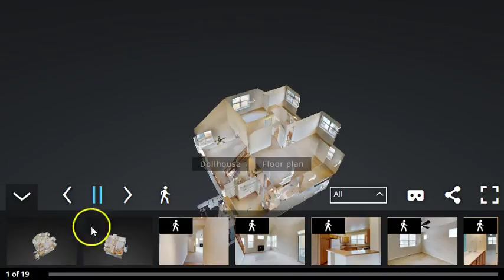40 Beecher Street, Eagle, CO 81631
Great new offering with a larger yard and a quiet location. This is a Coronado Model Village Home with 3 bedrooms and 2.5 baths and a main floor master suite. It's got a wrap around front porch and a sliding glass door on the side. There's also an additional 1000+sf of unfinished space in the lower level which is pre-plumbed for a future bath room. don't forget the 2 car garage and great location by Eagle Ranch Village. Hike, bike, golf, fish, dine and so much more. Call us to see it today!
MLS # 931235